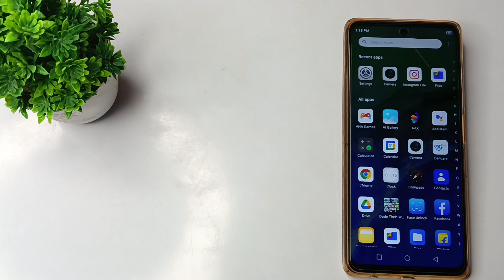How to set custom ringtone in infinix Note 10 Pro mobile in Hindi